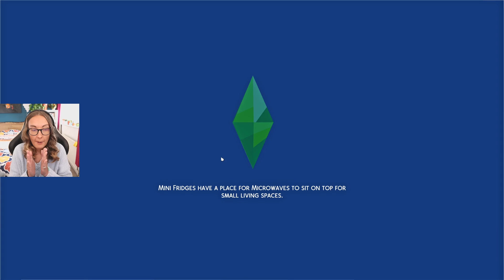Becoming teenage millionaires! Criminal Empire Challenge 22